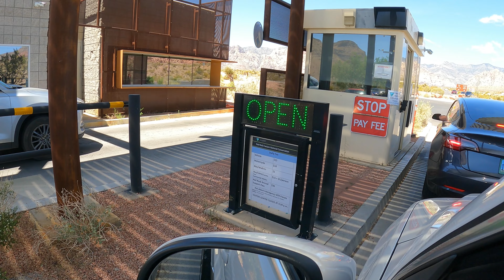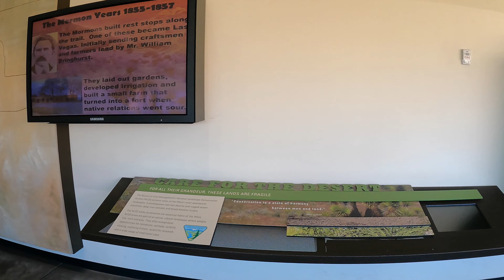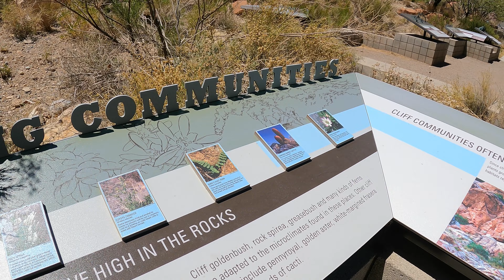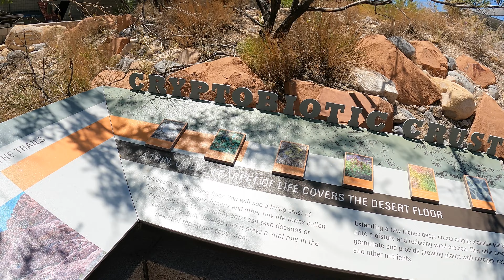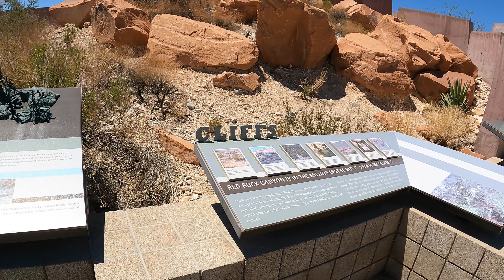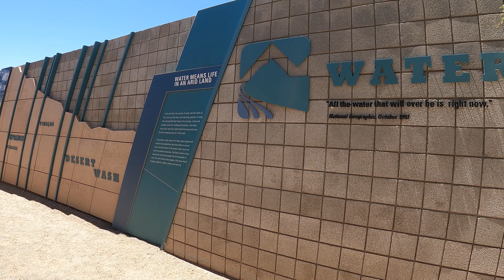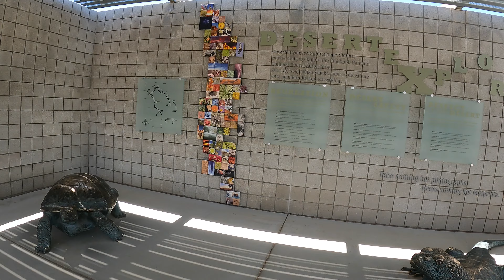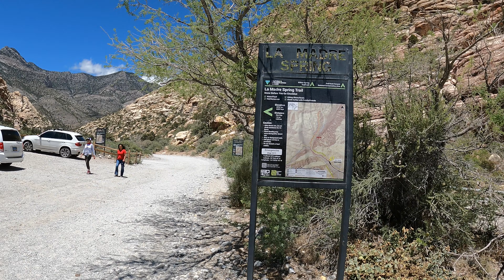Red Rock Canyon Nacional park- Las Vegas- Parque Mais próximo de Las Vegas, lindo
O QUE HÁ NO RED ROCK CANYON?
Red Rock Canyon apresenta um passeio panorâmico de 13 milhas, caminhadas e trilhas, plantas e vida selvagem, geologia, camping, recursos culturais e muito mais. Nosso Centro de Visitantes oferece informações e interpretações sobre oportunidades de recreação. A instalação também possui exposições internas e externas e uma loja de livros e presentes.